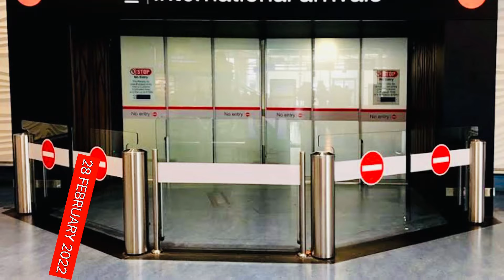NEW ZEALAND LATEST BOARDER UPDATE | BOARDER REOPENING TO ALL ELIGIBLE TRAVELLERS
New Zealand latest boarder update in 2022.
The Immigration Government has announced steps to re open New Zealand boarder.

From February 28,2022 fully New Zealanders and eligible travellers living in Australia will be able to visit or return to New Zealand without staying in MIQ or Managed Isolation Quarantine.
Self isolation requirements will be the same as for contact isolating in the community.This will be for 10 days if our Omicron response is still in the first phase and will be reduce to 7 days during phases two and three.

March 14,2022,vaccinated New Zealanders and eligible travellers,skilled workers and thise on a working holiday visa,living anaywhere in the world can enter New Zealand without staying in MIQ.
Eligible travellers include New Zealand citizens,permanent residents or resident visa holders,holders of a critical purpose visas or partners of a holder of a critical purpose visa.

A new traveller declaration system will be used from March 31,2022 to provide relevant information at the boarder,including vaccination status,test results and where travellers have been prior to arriving in New Zealand.

By July 2022,the boarder will  open to Australians and foreigners from visa waiver countries that exempt them from applying for a visa before travelling to New Zealand.

The New Zealand boarder will fully reopen in October 2022.

Throughout the year,the boarder will also progressively open to various visa holders and people required to fill skill shortages.

TOP 3 MOST RECOMMENDED AGENCIES FOR FILIPINO ABROAD.